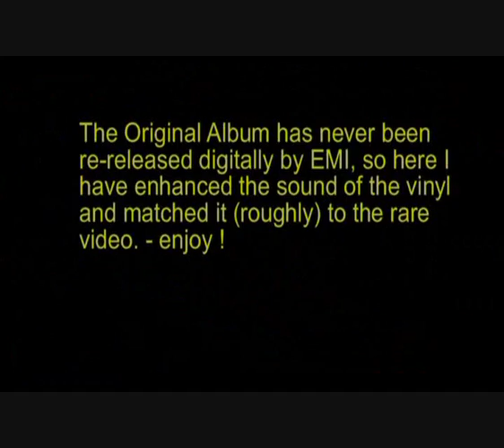Moondreams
Denny Laine and Paul McCartney Duet - rare and enhanced recording